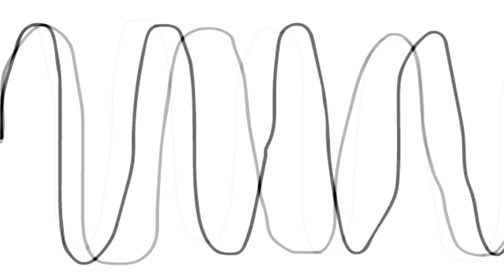Spiral by G4lvatron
Another masterpiece by G4lva, amazing job!

ID: 55446988